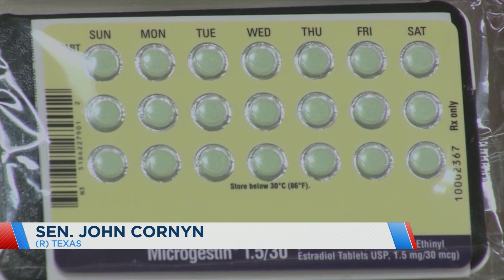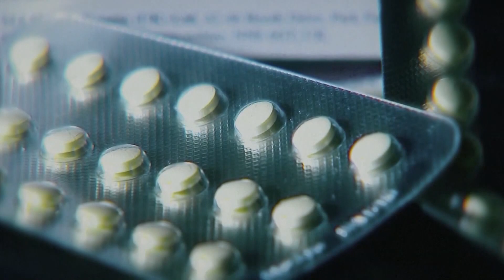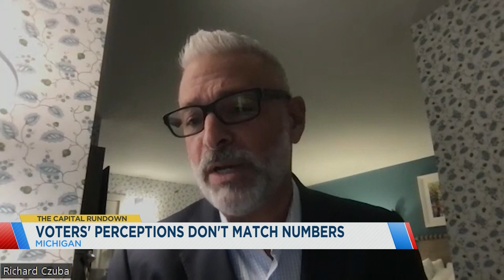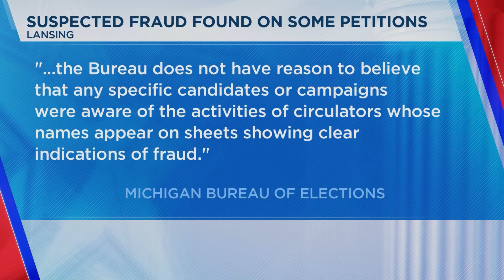Capital Rundown for June 16, 2024